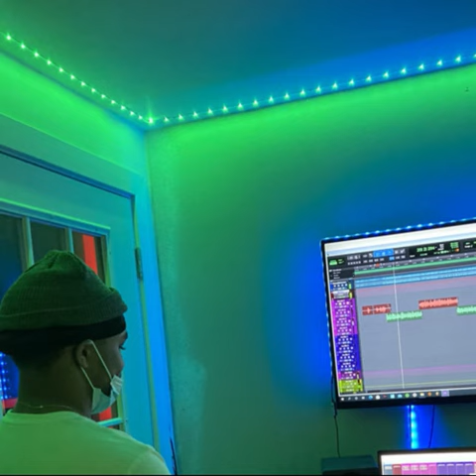DaeMoney - The Top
Seattle, Washington